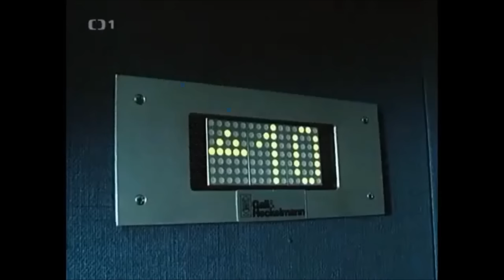Zlomené květy / Gebrochene Blümen – Místo činu Duisburg